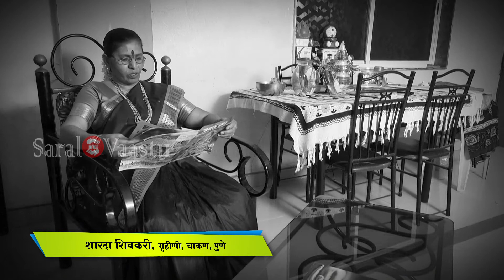शारदा शिवकरी | पुणे | सरळ वास्तू टेस्टीमोनियल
शारदा शिवकरी (पुणे) त्याच्या घरात अशांतता होती. त्यांच्या घरात एकमेकांचं जमत नव्हते. सरळ वास्तुचा अवलंब केल्यामुळे त्यांच्या सर्व आर्थिक अडचणी दूर झाल्या आहेत आणि त्यांच्या आरोग्याच्या सर्व समस्या नाहीश्या झाल्या आहेत. अशा प्रकारे त्यांचा जीवनातल्या सगळ्या अडचणी दूर झाल्यात आणि आता त्यांचे जीवन सुखी झाले आहेत.